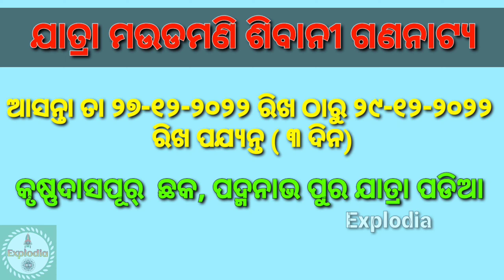Sibani Gananatya Next Camp || ଶିବାନୀ ଗଣନାଟ୍ୟ ର ପରବର୍ତ୍ତୀ କ୍ୟାମ୍ପ କେଉଁଠି ଆସନ୍ତୁ ଜାଣିବା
om kumar
super singer om kumar
jatra lover
odisha jatra lover
sibani gananatya
tulasi gananatya
konark gananatya
Jatra lover
Explodia
kanha swain jatra
daitari panda
piyush
jatra party
kalinga gananatya
ranga mahal
rajdhani apera
indramagal apera
sai samrat apera
binod bebina
kanha tiki
rati mituna
mituna vlogs
vikari comedy
daya comedy
gyana
junior babushan acting
jatra tulasi
tulasi gananatya
juli panda
dali bhuyan
goura das
nari panda
sibani gananatya
khandagiri jatra
srabani anchor
bhubaneswar news
full jatra
konarka gananatya
Tulasi gananatya
bagha Jatin
Ajira nataka
Ajita natak
today show
today jatra khabar
Jatra khabar
new jatra
ajira natak update
sibani gananatya jatra
sibani gananatya opera
sibani gananatya new jatra 2022
Sibani gananatya
odia jatra comedy
full jatra comedy
best jatra comedy
Jatra comedy
today jatra update
Kanha swain odia jatra
jatra video